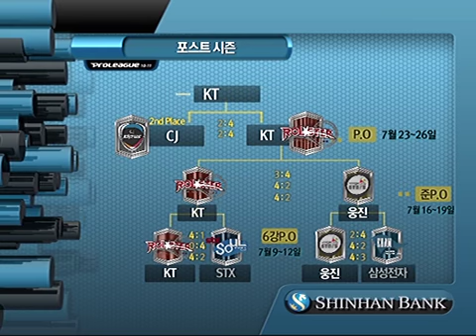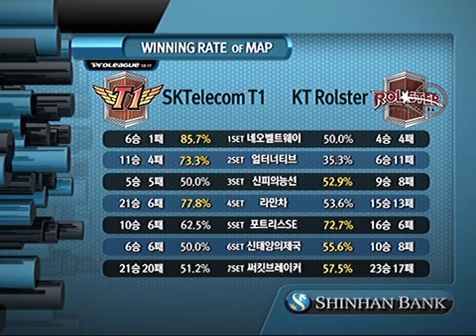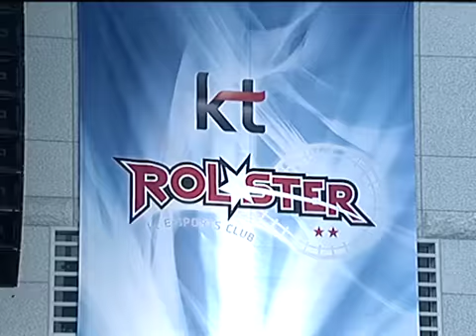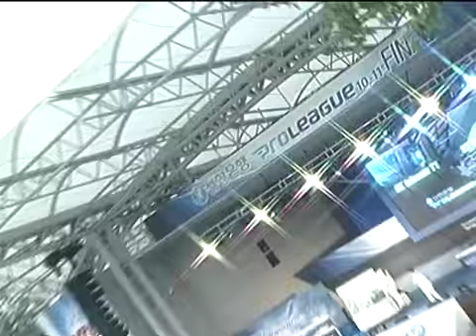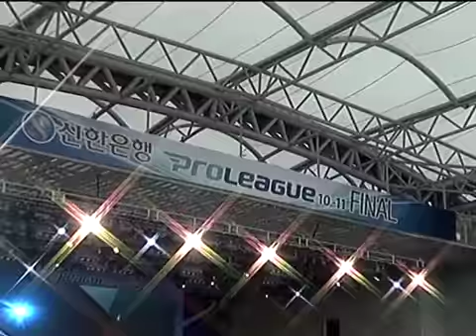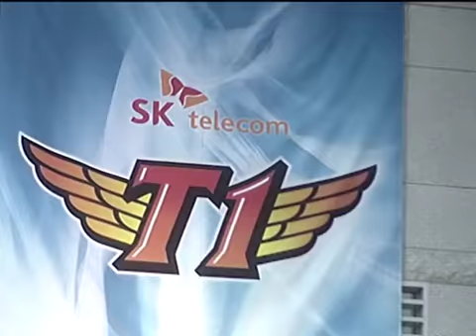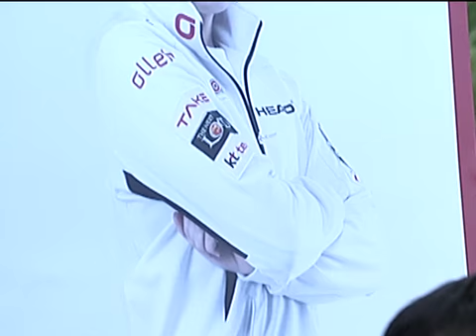SPL MBC Perfective vs Fantasy 2011-08-19 @ Neo Beltway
Map: Neo Beltway

Perfective (Zerg)
- Name: 최용주 (Choi Yong Joo)

 vs

Fantasy (Terran)
- Team: SK Telecom T1

League: 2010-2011 Shinhan Bank Proleague

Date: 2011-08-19